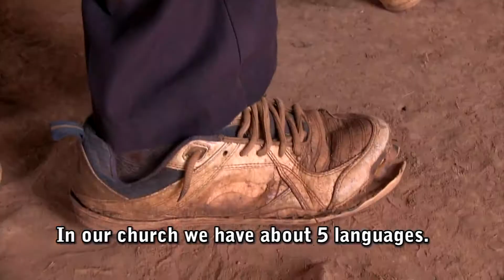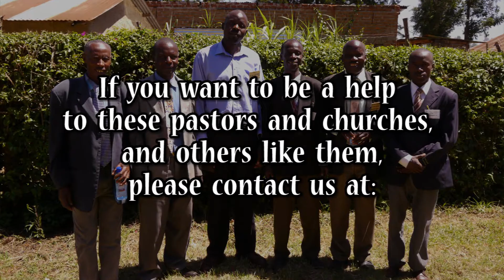Update: Kenya Elections 2017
On August 8th of this year, the country Kenya held elections for president. A new president was elected, however, the losing parties got the election throw out and they are holding another election on the 26th of this month. Because of you, our supporters, our foundation supports nearly 300 church planting national preachers in Kenya and many of them are asking for our prayers as they fear of the coming violence which is historically likely to ensue. Please pray for all those in Kenya in these trying times.

0:00 History of election violence
0:38 Rebuilding after the clashes
1:04 A farm attacked
1:22 A brother killed
1:40 Pastor Thumbi's testimony
3:04 They burned the churches
3:47 Thank you
4:16 Upcoming elections
4:44 How to help them